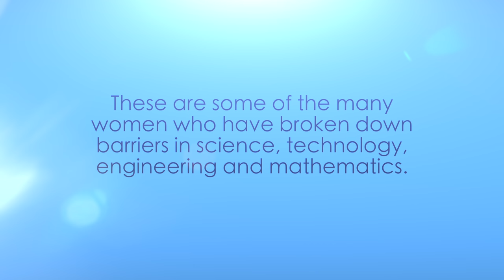Showcasing high-energy women at CERN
For International Women’s day 2016, CERN showcases some of the women from the six decades of CERN’s history.

Producer: CERN Video productions
Director: Noemi Caraban
Content: Paola Catapano